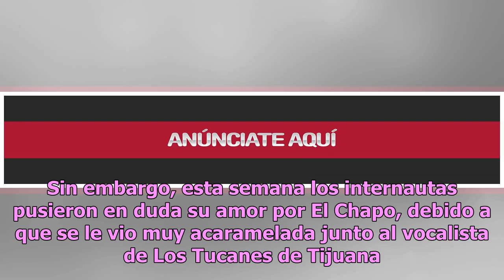Emma Coronel deja la fiesta y reafirma su apoyo a El Chapo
Tras el juicio de Joaquín Guzmán Loera, alias El Chapo, el delincuente no es el único en acaparar la atención, su esposa, Emma Coronel, también acapara miradas. Emma Coronel ha sido el centro de atención en varias ocasiones por serle fiel a su esposo a pesar de los delitos que se le imputan. A pesar...